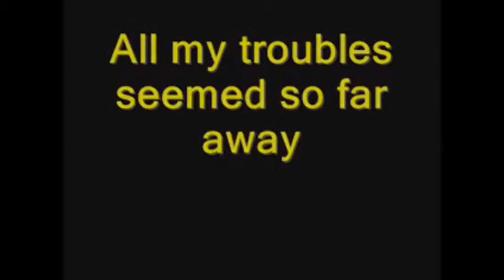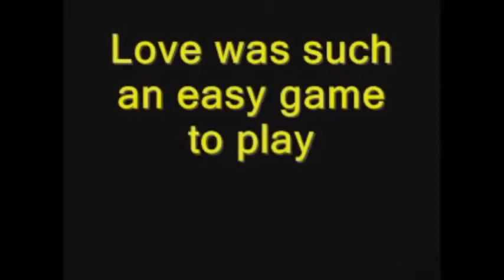THE END IS NEAR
LORD...HAVE YOUR WAY IN OUR COUNTRY: THE UNITED STATES OF AMERICA.